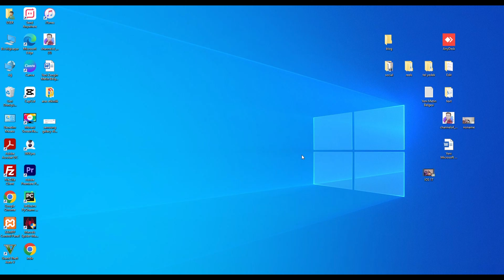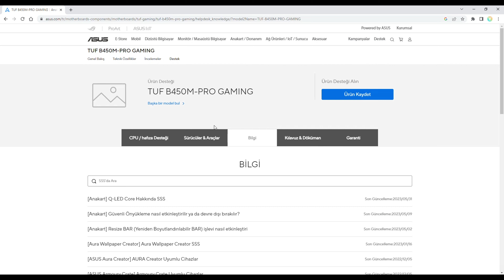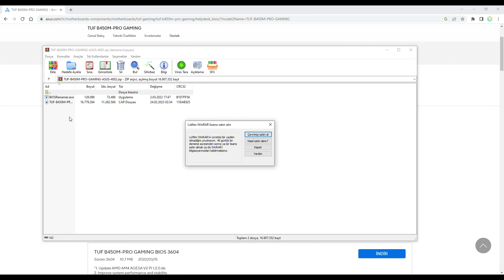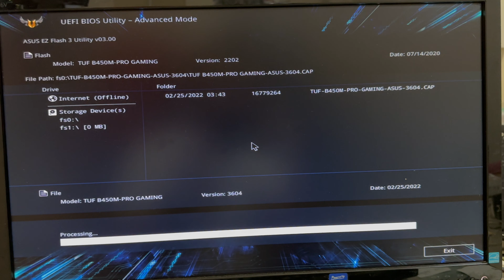Asus B450m Pro Gaming Bios Update - Ryzen 5 3500x, Ryzen 7 5800x3D Upgrade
Asus B450m Pro Gaming bios update nasıl yapılır bundan bahsettim. Bu işlemi eski Ryzen 5 3500x işlemciden, Ryzen 7 5800x3D model bir işlemciye geçiş yaparken ekrana görüntü gelmediği için yapmak durumunda kaldım. Eğe siz de böyle bir durumla karşılaştıysanız bios update yaparak sorunu çözebilirsiniz. Bu tarz işlemci yükseltme durumunda bios update yapabilmek için eski işlemcinize ihtiyacınız olacak. Asus B450m Pro Gaming anakart bios update işlemi umarım sizler için faydalı olur. Soru ve sorunlarınızı yorumlar bölümünde paylaşmayı unutmayın.